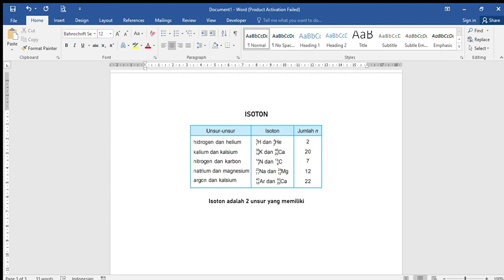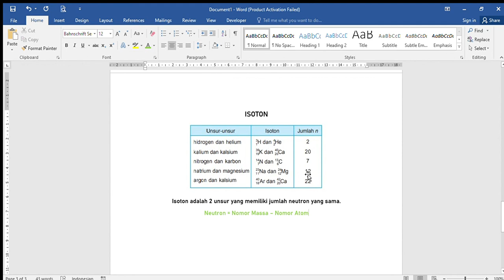ISOTON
Memiliki jumlah neutron yang sama
Perlu diingat untuk mencari neutron kalian bisa menggunakan pengurangan antara nomor massa dikurangi nomor atomnya